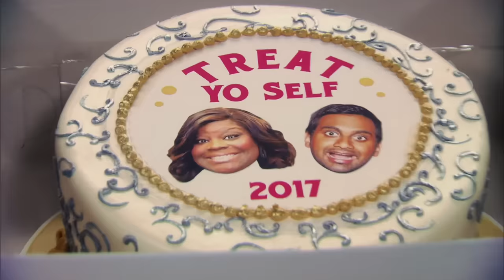Donna's nightmare comes true (ft. Keegan Michael Key) | Parks and Recreation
Donna and Joe ending up together was inevitable even if it was a rollercoaster ride up to the very end 😅